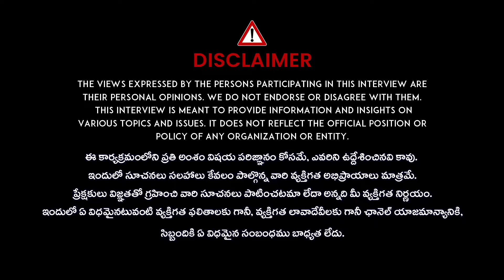30రోజులు అఘోరి గాలి లేకుండా ఉండే సీక్రెట్ || Aghori survive without breath for 30 days || Aruna Yoga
30రోజులు అఘోరి గాలి లేకుండా ఉండే సీక్రెట్ || Aghori survive without breath for 30 days || Aruna Yoga